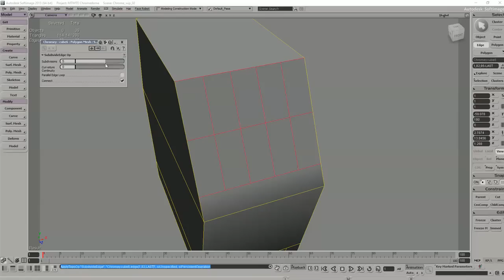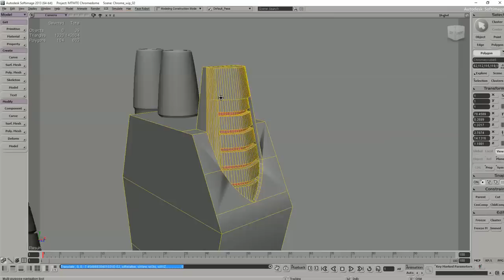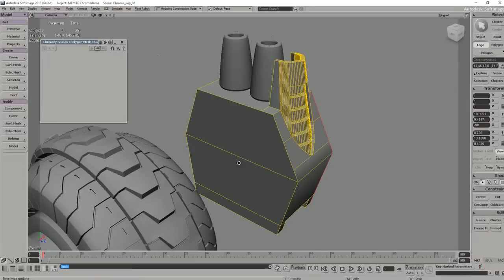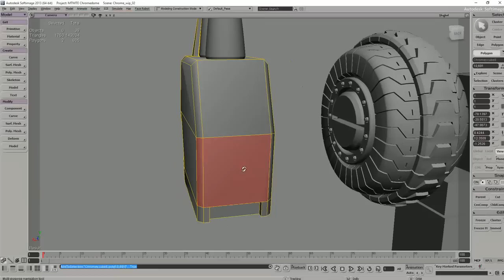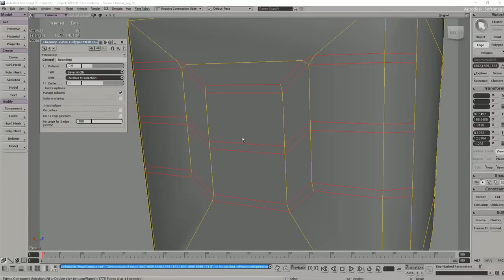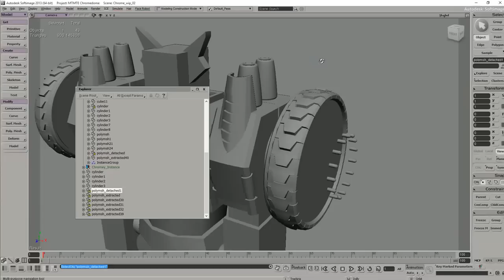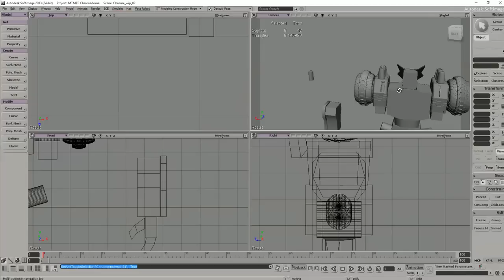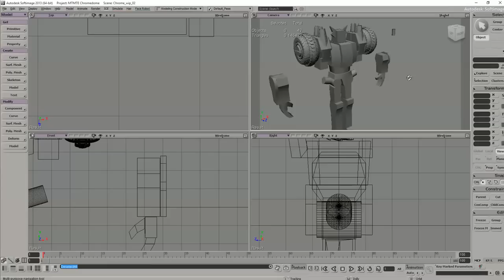MTMTE Chromedome Shoulder WIP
A video showing some of my modeling progress, for my current MTMTE Chromedome 3D model.